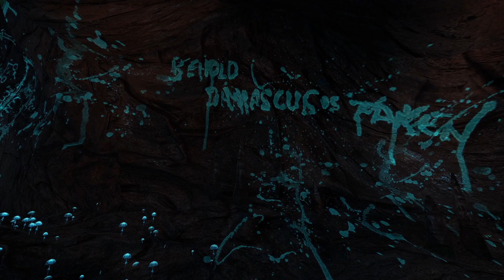The Caves - Let's Play Dear Esther: Landmark Edition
'A deserted island... a lost man... memories of a fatal crash... a book written by a dying explorer.'

Dear Esther immerses you in a stunningly realised world, a remote and desolate island somewhere in the outer Hebrides. As you step forwards, a voice begins to read fragments of a letter: 'Dear Esther...' - and so begins a journey through one of the most original first-person games of recent years.

Abandoning traditional gameplay for a pure story-driven experience, Dear Esther fuses its beautiful environments with a breathtaking soundtrack to tell a powerful story of love, loss, guilt and redemption.
Key features:

Every play-through a unique experience, with randomly generated audio, visuals and events.
Explore incredible environments that fully immerse you in the haunting island and its mysterious past.
A poetic, semi-randomised story like you've never experienced in a game before.
Stunning soundtrack composed by Jessica Curry, featuring world-class musicians.
An uncompromisingly inventive game delivered to the highest AAA standards.

Dear Esther: Landmark Edition has been remade with the Unity engine, featuring a full audio remaster, and the addition of a brand-new Directors' Commentary mode, allowing players to explore the island and learn what inspired the game and how it was crafted by The Chinese Room and Rob Briscoe.
SYSTEM REQUIREMENTS